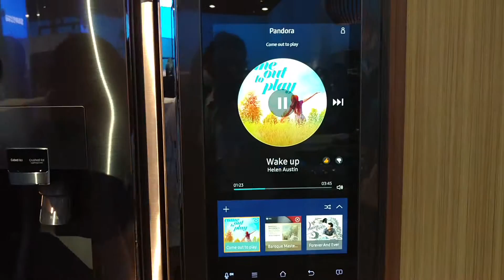CES 2016 Refrigerador con camaras y Pandora de Samsung